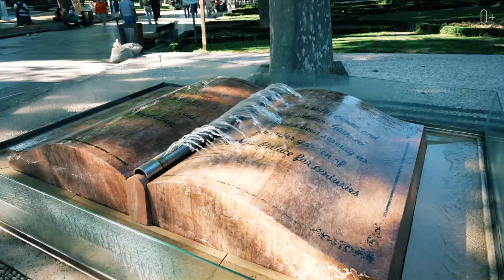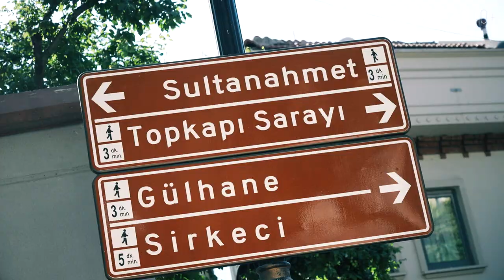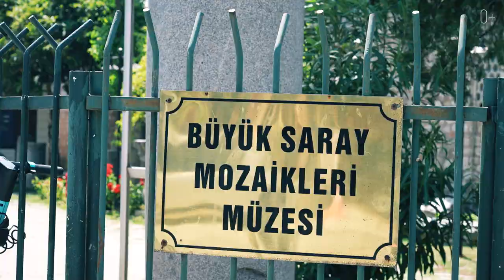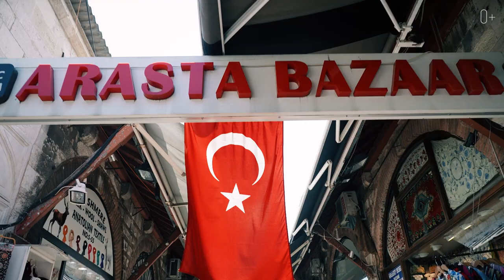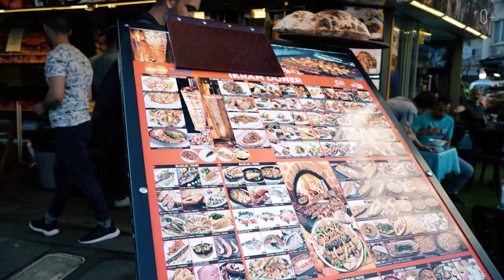Что посмотреть в СТАМБУЛЕ? Голубая мечеть, площадь Султанахмет, мечеть Сулеймание, пролив Босфор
Привет! С вами Егор Еремеев и сегодня предлагаю вместе со мной прогуляться по живописным улочкам древнего Стамбула. В этом выпуске вы узнаете что посмотреть и попробовать в Стамбуле.

Мы посетим знаменитую площадь Султанахмет, мечеть Сулеймание, пролив Босфор, парк Гюльхане и прекрасную Голубую Мечеть. Я также расскажу вам какие блюда стоит попробовать в уютных местных заведениях. Откройте для себя Стамбул с другой стороны и влюбитесь в этот прекрасный восточный город.

Смотрите в видео подробнее куда пойти в Стамбуле:

00:00 Гид по Стамбулу
00:33 Египетская колонна. Колизей
01:10 Must visit в Стамбуле
01:26 Площадь Султанахмет
02:07 Голубая мечеть
02:33 Восточный базар и Музей мозаики
02:50 История основания Голубой мечети
04:05 Плачущая колонна
04:16 Легенда о Феодоре
05:04 Мистика дверей
05:21 Цистерна Базилика
05:47 Голова Медузы Горгоны
05:57 Базар Араста
06:25 Что попробовать в Стамбуле
09:05 Пролив Босфор
09:26 Парк Гюльхане
10:15 Галатская башня и мост
11:06 Самая популярная улица Стамбула
11:43 Храм Антония Падуанского
11:58 Мечеть Сулеймание
13:10 Узкие улочки Стамбула
13:41 Принцевые острова
14:18 Остров Бургазада

Хотите открыть для себя больше удивительных мест для путешествий?